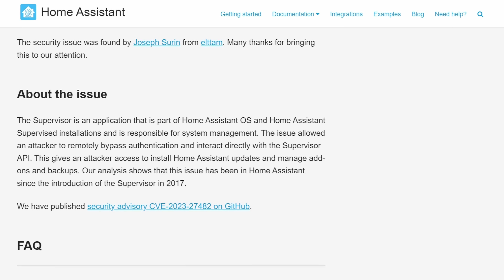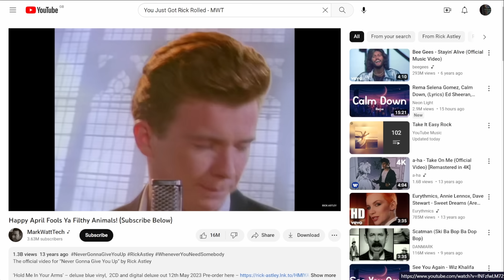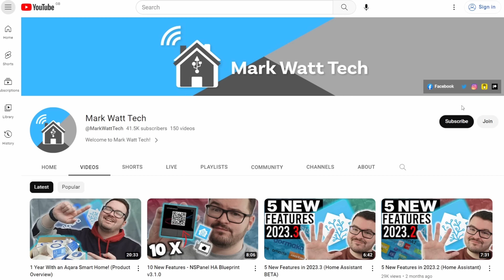The Reason I'm Leaving Home Assistant. (APRIL FOOLS)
This video was just some light hearted fun! I do in fact Love Home Assistant and Local Control ❤️❤️

▬  🎥  VIDEO CHAPTERS:  ▬▬▬▬▬▬▬▬▬▬▬▬▬▬
0:00​​​​ - Intro

Although The Video Is Meant As Light Hearted Fun. The Security Disclosure A Few Weeks Ago Is Not. Please Ensure You Are Running The Latest Version Of Home Assistant

Consider supporting the channel by becoming a Patron. Any and all funds go into creating new content and bigger projects.

☕ Found my content helpful?
Any and all funds will go towards helping improve future content.
Plus there are an extra few perks to becoming a member.

🎵 Track Info:
Title: All That

(Use my link for a free Month)